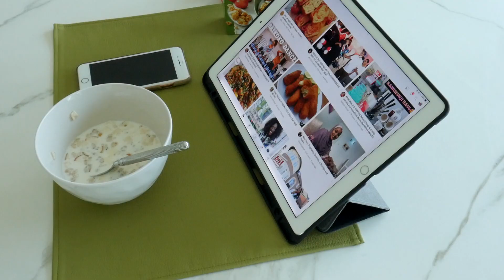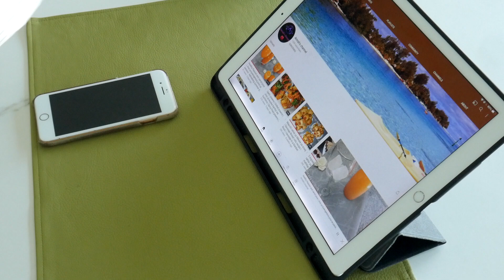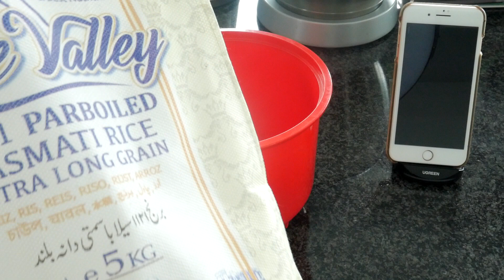House cleaning motivation //Spend a day with me//Weekly vlog.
Cookpad: Rukias kitchen.

Brussel city | A Day In My Life In African Asian Streets in Brussel Belgium | Weekly Vlog.